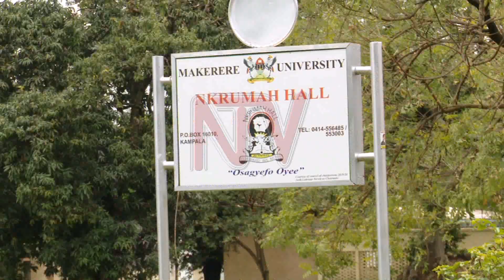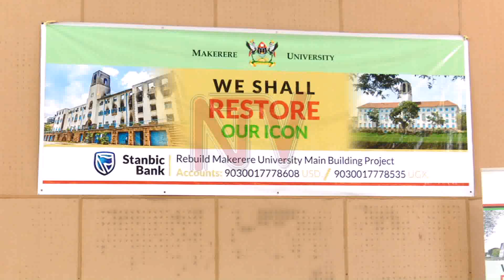Tewali bya “COVID yatukosa”, yunivasite ye Makerere eyagala ssente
Yunivasite  e Makerere  ekalatidde abayizi abalina okusasula fiizi nti bazikungaanye mangu , kubanga tewali muyizi wakukkirizibwa kukola bibuuzo awatali ku malayo nsimbi.

Makerere esuubirwa okuggulawo ku Lwomukaaga luno era nga abayizi abasoma obusawo bebagenda okusokaayo.

Wabula kijjidde mu kiseera nga abazadde ssente zibekubya mpi olw'omuggalo ogubaddewo nga nabamu bagezaako kutetenkanya bugya.
Abakulu e Makerere era bataddewo ne account number eri  abantu abagala okusonda okuzzaawo ekizimbe ekyakwata omuliro kwebanaayisa ensimbi.